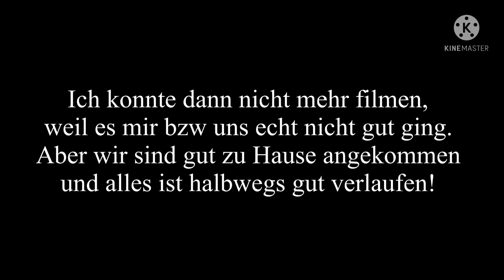Vlog Lina Konzert Hamburg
Hier finally der Vlog vom Lina Konzert in Hamburg!
Es war wirklich super super schön, auch wenn unsere Plätze nicht gerade die besten waren, deswegen verzeiht mir bitte die Kameraführung teilweise, die Bühne war echt verdammt hoch!
Ich hoffe euch gefällt der Vlog!
Ganz viel Liebe an euch xx eure Sarah